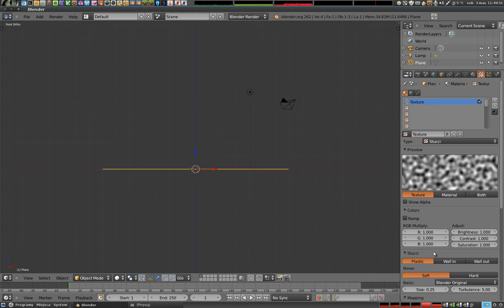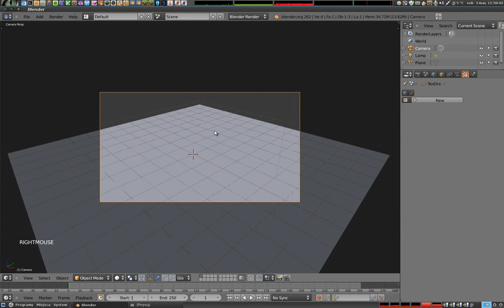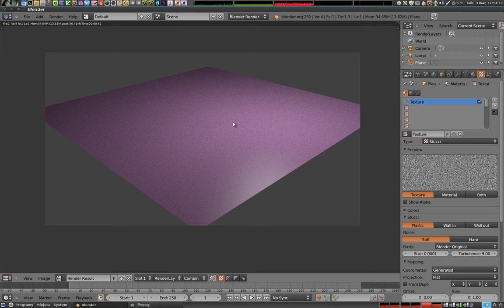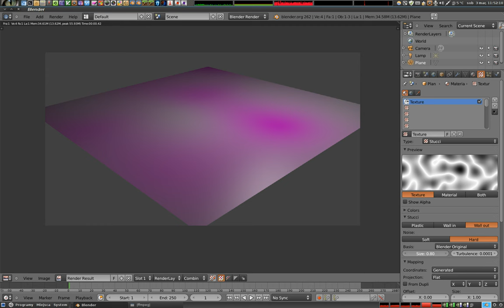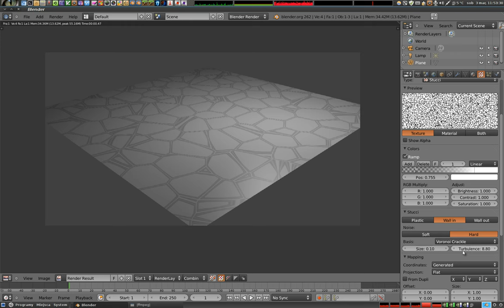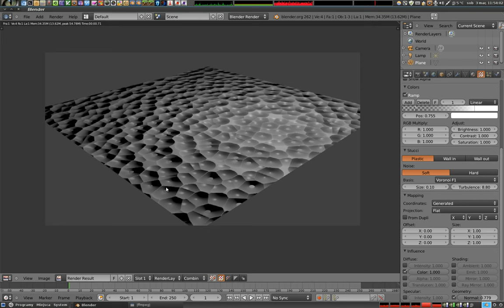Polski Kurs Blendera: Tekstury: stucci czyli tynk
Poradnik wideo przedstawia teksturę stucci, nadającą się do robienia równomiernych, chociaż nie idealnie takich samych tynków, asfaltu, i powierzchni mocno szorstkich. Pokazuję same kolory w zasadzie, i bez mapowania wypukłości niewiele widać, ale trudno.